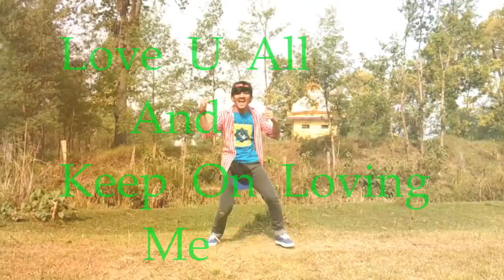Girl I Need You Dance Video of Baaghi /Tiger ,Shraddha/ By Yogesh Karki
hello everyone  my  new dance video for you all..Yesterday i meet my 2 frens and they told me  to make video on this awesome songs and i search the song and saw a boy dancing in this song and i  choreograph the dance yesterday and today i upload this video .my exam is  coming  near  a lot  so i cant choreo  in  full  song . . hope  you all  love  it. .